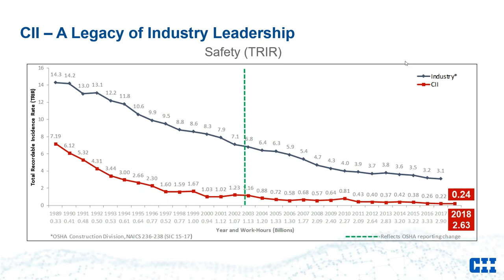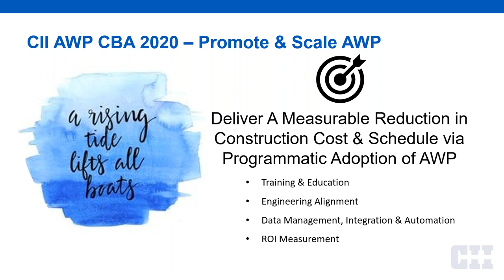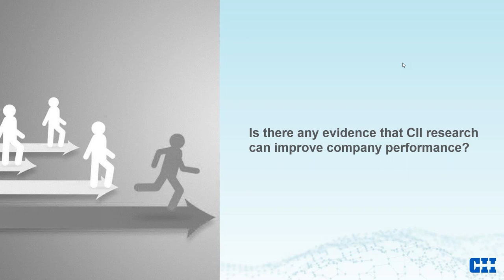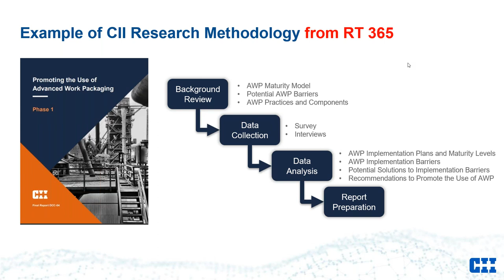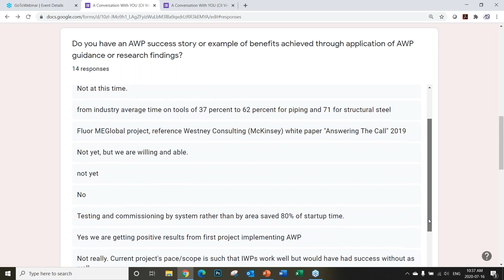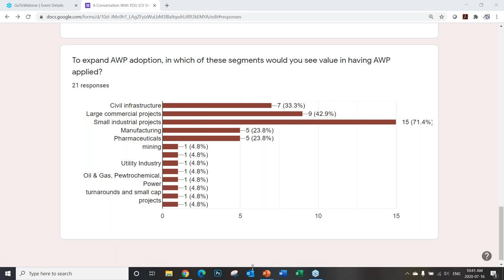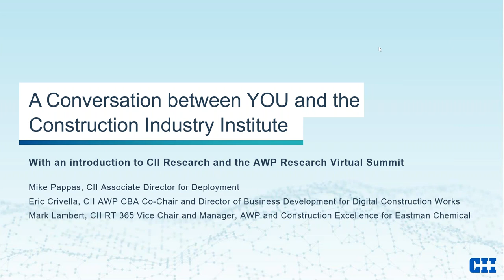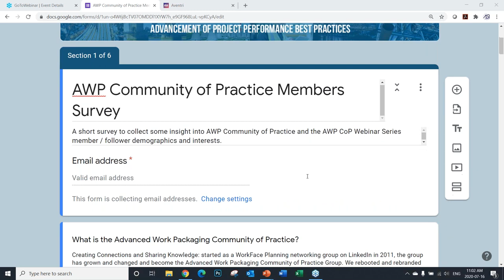A Conversation Between YOU and the Construction Industry Institute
In this installment of the AWP Community of Practice webinar series, we had an interactive session with 3 thought leaders representing CII to help you better understand Advanced Work Packaging, the Construction Industry Institute’s role in advancing project performance worldwide, and the specific research initiatives that CII has completed and will embark on in future.

Key takeaways:

• AWP success stories: benefits achieved through implementation of AWP guidance / application of research findings

• Scalable AWP: What percentage of your projects are valued at under $100m but are using AWP?

• Where would you see value in having AWP applied (outside of oil & gas / heavy industrial sectors?)

• What are some of the barriers you have encountered with implementation of AWP?

• What is CII, and what research and publications come out of CII?

• Is there evidence that CII research can improve performance?

• What are the CII Communities of Business Advancement, and how can they help your organization?

• What is the CII AWP Research Virtual Summit?

• How will the findings presented at the AWP Research Virtual Summit help organizations improve performance and advance the AWP model?

What is the Advanced Work Packaging Community of Practice?

Started in 2011 by Group ASI as the WorkFace Planning Networking Group, it was converted to the AWP & WFP Networking Group in 2016 and later rebranded as the AWP Community of Practice in 2019. Through the AWP Community of Practice and in alignment with annual AWP Conferences and Summits, Group ASI has presented numerous Advanced Work Packaging and construction productivity / project performance webinars since 2017. The AWP Community of Practice also aims to provide value to members in the following ways:

AWP resources (conferences, summits and seminars; webinars and virtual events, association publications and industry white papers)

Information exchange (job postings and training opportunities, live and virtual networking events; interaction with speakers and presenters; industry updates, discussion and professional networking; live questions / polling / surveys)

Volunteerism and Mentorship:

AWP CoP Vision: Construction that is safer, more effective and efficient.

AWP CoP Mission: Creating a Community to Share Knowledge, Encourage Discussion and Promote Adoption of Advanced Work Packaging and Other Related Construction Productivity Initiatives

Our Values: Inclusion, Integrity, Consistency, Collaboration & Networking, Knowledge & Resource Sharing, Strategically Aligning with Associations & Organizations